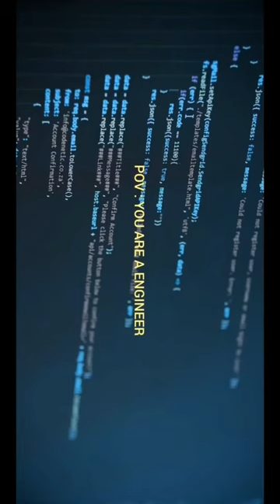don't know even how is it with a silly fault of 'a' and 'an' .